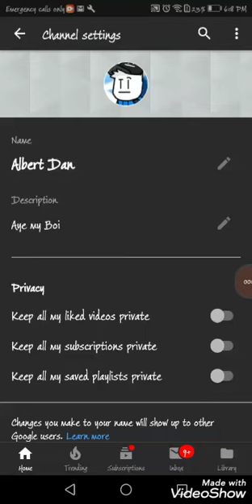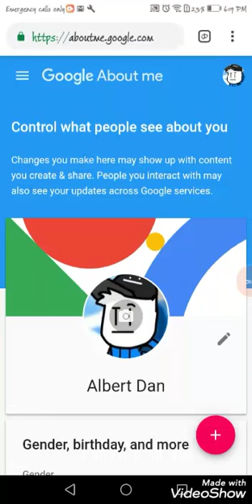How to change Your channel icon on youtube (Read Description)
First open the YouTube app and then go to channel icon and then go the three dots and click feedback and Help and then type in the search bar and type manage your channel icon and then click Google about me Then you're all set